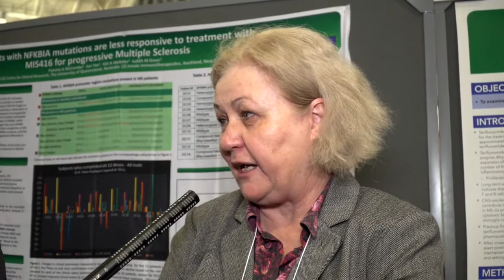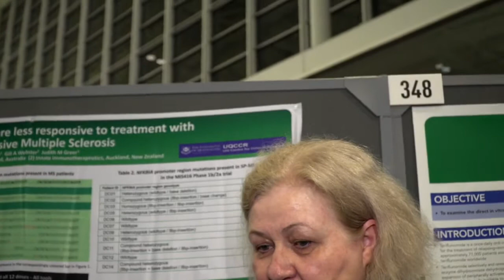Study on Bacteria for Progressive Multiple Sclerosis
Dr. Daniel Kantor speaks with Professor Pamela McCombe from the University of Queensland, Australia about a study done on bacteria given to patients with progressive forms of Multiple Sclerosis.